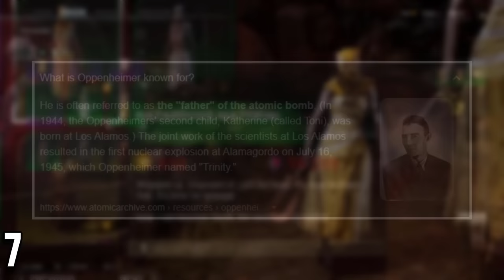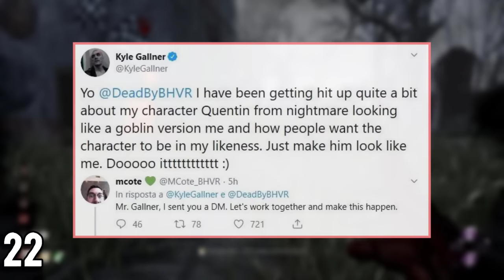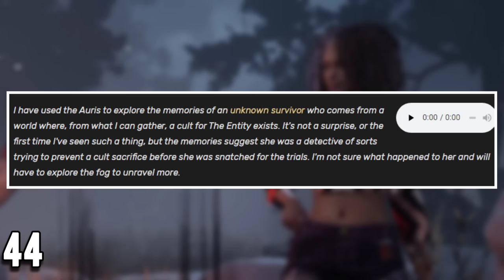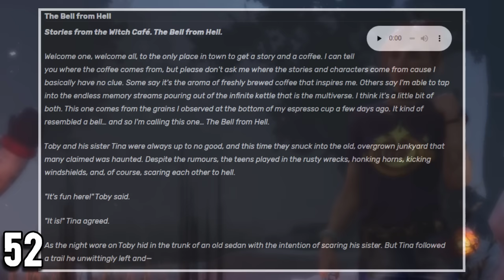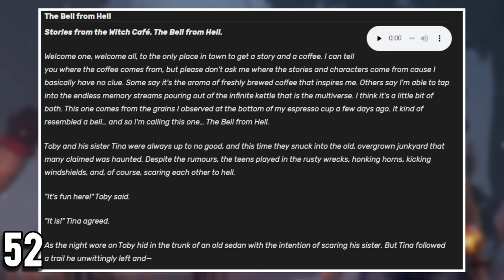59 USELESS Dead By Daylight FACTS You Might Not Know!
Did you know Haddie's Machine has a Hidden detail? This and 58 more facts you might not know about DBD!

00:00 1 The Trapper Is Kinda Crazy
00:23 2 Dwight's Jobs
00:45 3 Love Story
01:08 4 Meg's Tattoos
01:20 5 Hillbilly's Blister
01:41 6 What is Morel?
01:50 7 I am Become Death
02:28 8 Jake is Left Handed?
02:41 9 Haddonfield's Mistake (FIXED)
03:05 10 Nea's Missing Cosmetic
03:23 11 The Hag is young
03:42 12 No Obsession?
04:01 13 The Doctor's Error
04:37 14 Joe Barbaro in DBD??
04:46 15 Huntress is too excited
05:00 16 Valve's Terms
05:22 17 Bubba Concept Art
05:33 18 Feng Min Paradox
06:19 19 Sharp Hand Joe
06:43 20 Creepy Fact
07:12 21 The Pig's Special
07:29 22 Handsome Quentin
07:54 23 Wiggle Wiggle Wiggle
08:06 24 You Are Under Arrest
08:21 25 Haru Damashi Spirit
08:46 26 Kate x Leatherface?
09:07 27 Adam's Weird Belt
09:31 28 BHVR Forgot
09:51 29 Jeff' Scar
10:11 30 Temple of Facts
10:49 31 Jane's Body
11:03 32 Ghostface's Special
11:28 33 Groovy
11:49 34 WE LIKE FORTNITE!
12:03 35 Stranger Things Coming Back?
12:19 36 Oni's Belly
12:38 37 Yui and Oni's Art
13:03 38 Zarina's New Item
13:23 39 Funniest Fact In The Vid
13:41 40 Jeryl
13:50 41 Silent Hill Trylogy
14:11 42 SPOILERS
14:23 43 Blight's Real Events
14:39 44 Elodie's Rift Spoilers
15:00 45 Twins Useless Fact
15:15 46 Yun Jin Concept
15:31 47 Trickster Easter Egg
15:40 48 Nemesis Scrapped Addon
15:52 49 Resident Evil Part 1
16:10 50 Resident Evil Part 2
16:29 51 Who you callin Pinhead
16:51 52 Mikaela's Clarvoyance
17:10 53 Pentimento's Meaning
17:25 54 Jonah's Secret Cosmetic
17:40 55 Haddie Texture Secret
17:59 56 Dredge's Skin
18:19 57 Knight's Missaligned Swords
18:47 58 Hunk and Wesker
18:57 59 Sadako's Curse